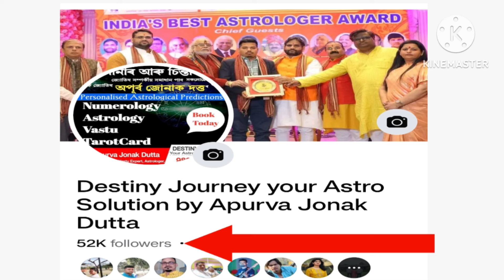অসমীয়া দৈনিক ৰাশি ফল 7 জুলাই 2024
অসমীয়া দৈনিক ৰাশি ফল 7 জুলাই 2024 দেওবাৰ

Apurva Jonak Dutta